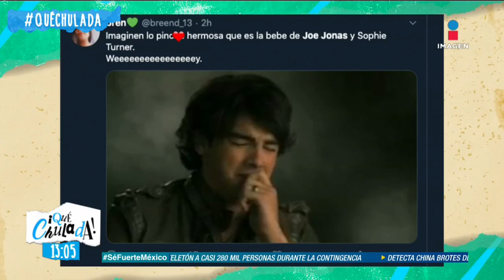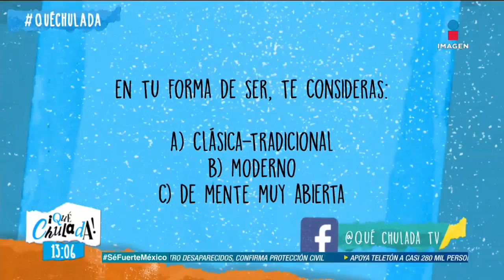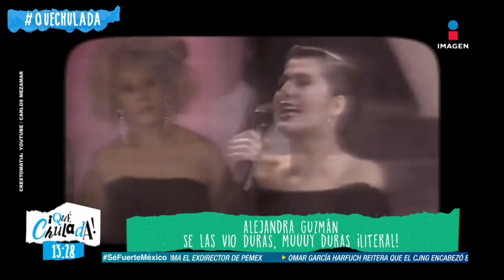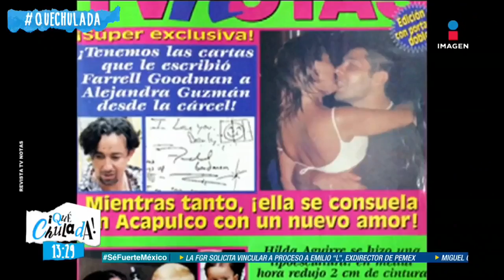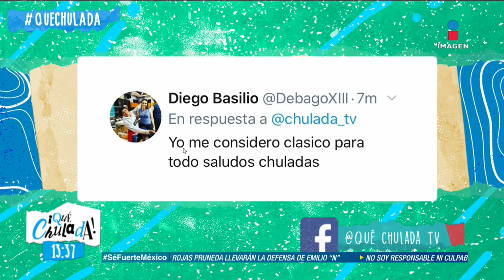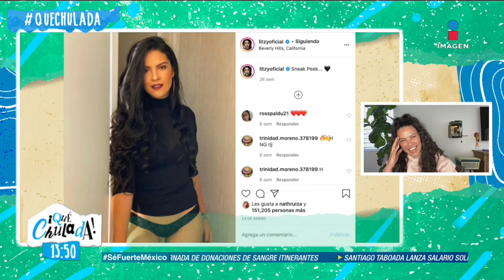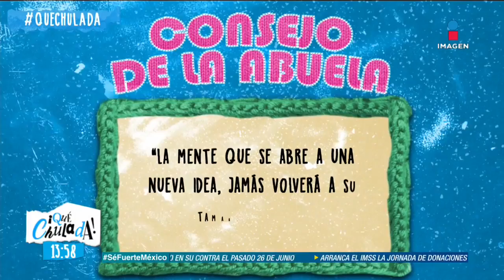Programa Completo 28 de julio 2020 | Qué Chulada